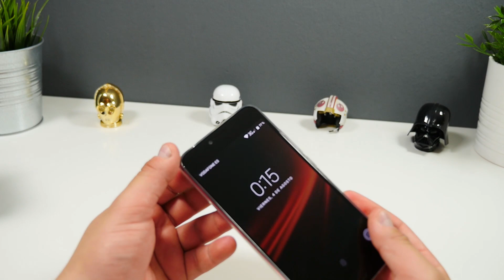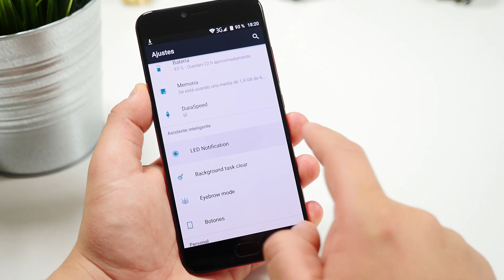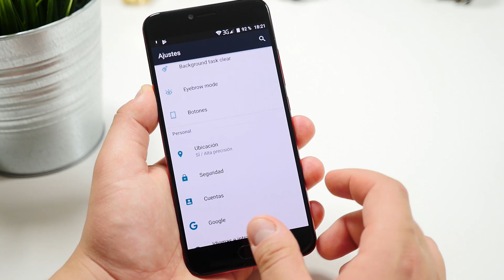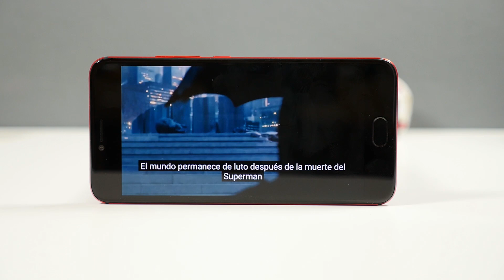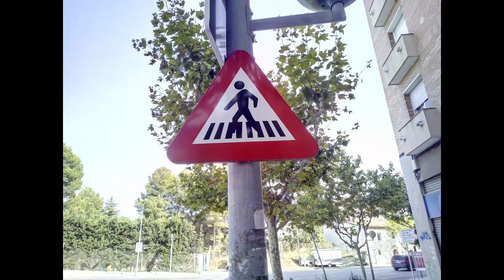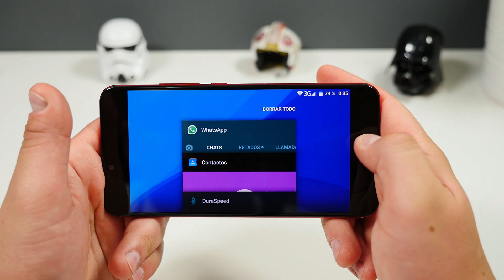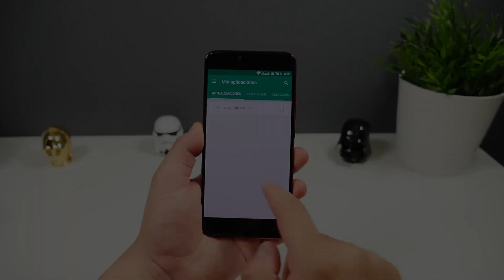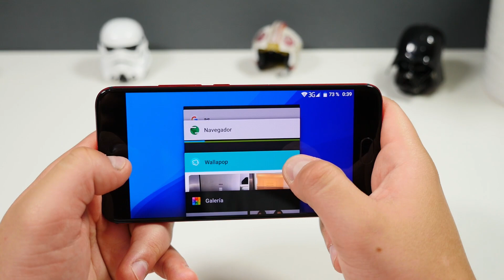LA BESTIA ROJA CON 6GB RAM + SORPRESA FINAL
El teléfono con 6gb de ram mas económico y eficiente.

Memories of Victoria - Narukami